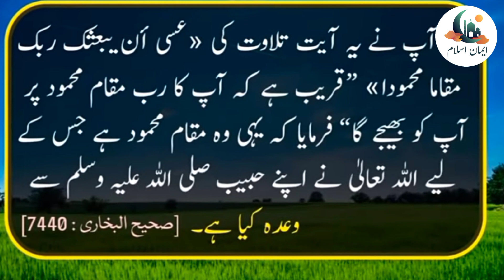Hadees e Mubarak - رسول اللّٰہ ﷺ کی شفاعت - Hadees in Urdu - Iman Islam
Important Search:
hadees mubarak
hadees sharif
hadees in urdu
hadees
hadees pak
hadees nabvi
hadees shareef
hadees status
hadees e nabvi
bukhari hadees
best hadees
hadees urdu
hadees e pak
urdu hadees
sahih hadees
short hadees
noore hadees
bukhari sharif hadees
ahadees
short hadees in urdu
22 hadees
hadees e nabvi status
hades
new hadees
hadees nabvi